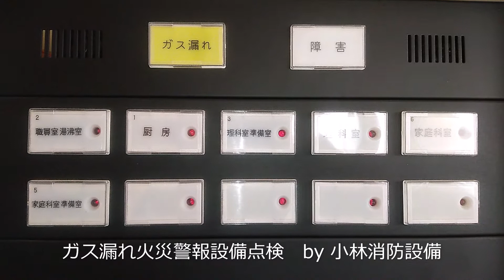ガス漏れ火災警報設備点検（ガス漏れ火災警報設備受信機側）① gas leak fire alarm equipment ～小林消防設備 全類消防設備士 第二種電気工事士 経営学修士～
家庭科室に設置のガス漏れ検知器作動試験を行い（消防設備士 小林優子による）、ガス漏れ火災警報設備受信機の動きについて確認していきます。
点検用ガスで作動試験を行います。
ガス漏れ検知器が作動すると、ガス漏れ火災警報設備受信機に信号が行きます。
ガス漏れ検知器が復旧すると、自動的にガス漏れ火災警報設備受信機も復旧がかかります。
なおガス漏れ検知器には、交換期限（製造後5年）がありますので、ご注意下さい。
小林消防設備は、各種ブログ・YouTube・FC2動画・Twitter・Instagramを使って消防設備のことを広く社会に浸透させ、火災による犠牲者を無くします。